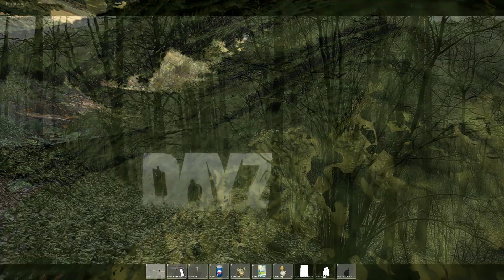DayZ - Survivaltagebuch #45 - Walky Talky [German] [HD / 1080p]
Wir walken und talken in der DayZ Standalone Eigentlich fasst es das zusammen... Doch um dem Wortspiel ein wenig  Sinn zu geben finden wir auch noch ein Walky Talky... Wow! So oder so ähnlich haben wir uns natürlich daran erfreut und natürlich auch den Rest der Stadt erkundet.

Wenn ihr mich unterstützen wollt, lasst mir doch ein DayZ oder DayZStandalone in den Kommentaren um die Relevanz auf Youtube für dieses Video zu steigern!

DayZ ist ein Survival-Horror-Spiel, das aus der gleichnamigen Mod für die Militärsimulation ARMA 2 von Bohemia Interactive hervorgegangen ist. DayZ ist eine Überlebenssimulation einer Zombie-Apokalypse. Die Alpha-Version der Modifikation wurde im Juni 2012 veröffentlicht und seitdem kontinuierlich durch neue Features erweitert. Im August 2012 wurde es als eigenständiges Spiel angekündigt und wird aktuell von Bohemia mit Hilfe von Erfinder Dean Hall weiterentwickelt. Die erste Beta-Version soll 2013 erscheinen. Seit Anfang August 2012 hat die Mod über eine Million registrierte Spieler.

DayZ Standalone
Open World Survival Zombie Game von Rocket / Bohemia Interactive